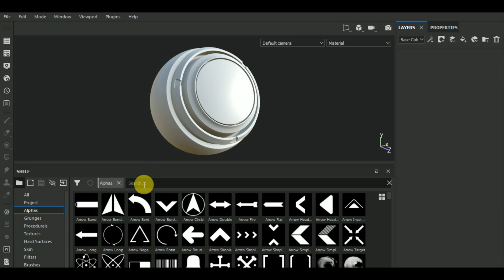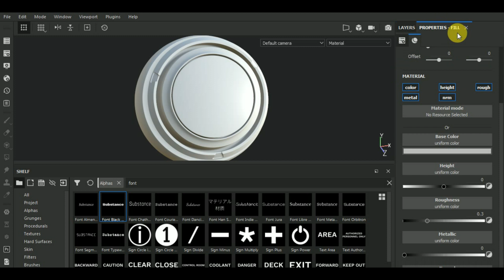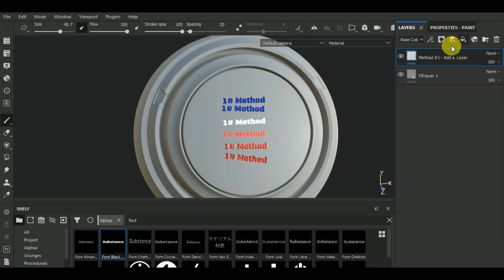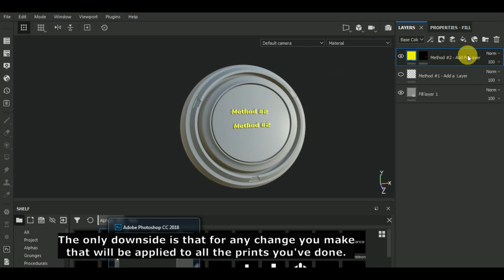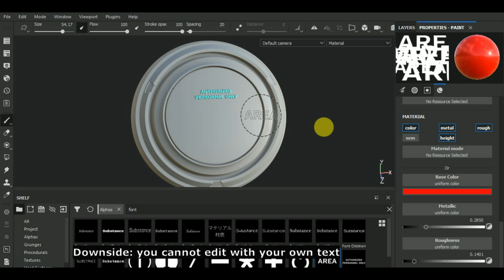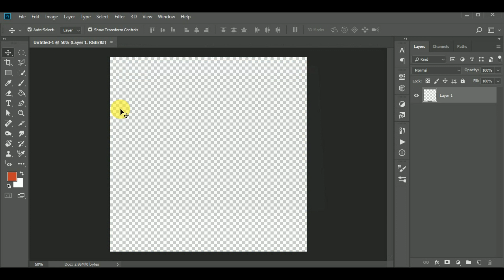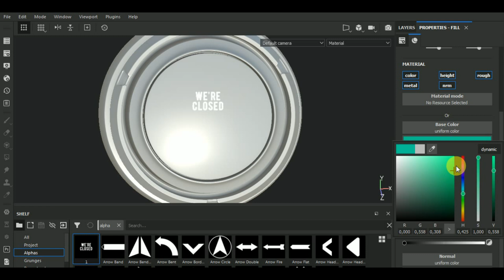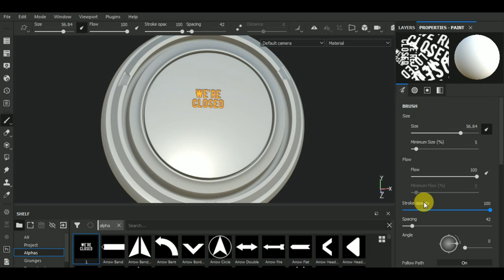How to Add Text in Substance Painter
In this video I show you how to Import PBR Textures into Substance Painter. We'll also see how to apply them to our model.